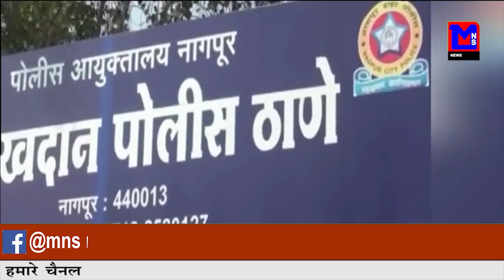लॉकडाउन में कुछ और सेवाओं को मिली राहत।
MNSNEWSLIVE नागपुर : लॉकडाउन में कुछ और सेवाओं को मिली राहत।